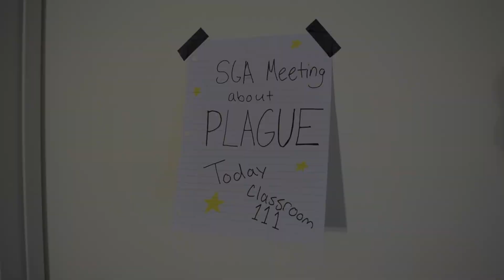Eddy Rex | Trailer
It's the literary-inspired webseries you've all been waiting for, based on "Oedipus Rex" the classic play by Sophocles!